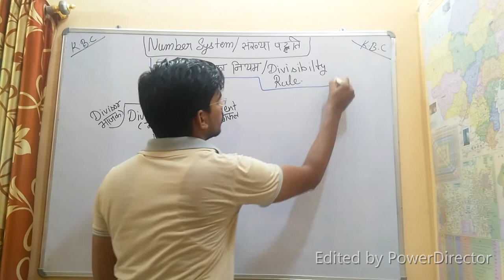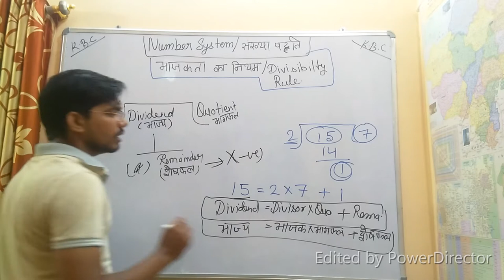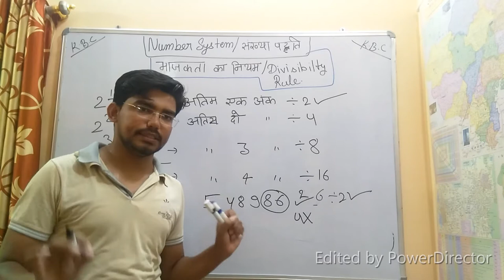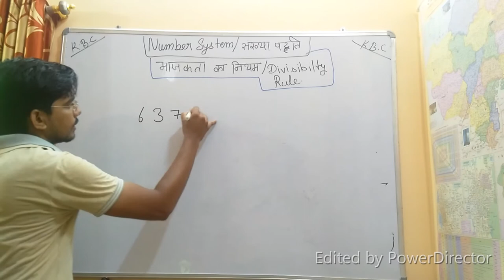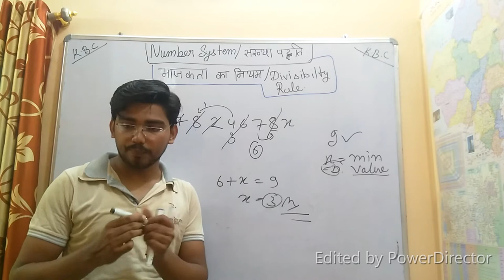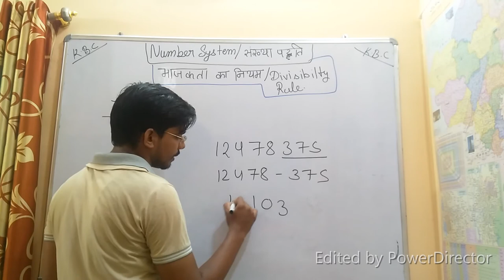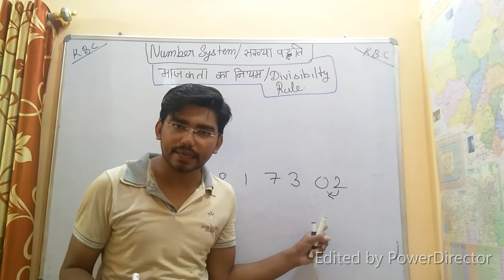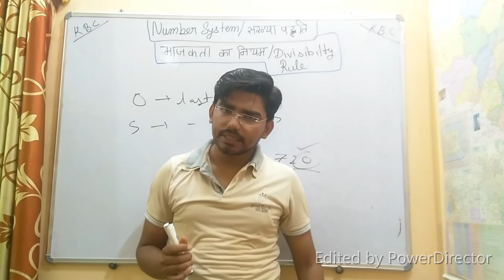NUMBER SYSTEM || CLASS-4 || BY BHANU SONI || RRB ,SSC, IBPS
HI EVERYONE
Welcome in KBC (keshavbhanuclasses)
आपका स्वागत है KBC में
This is not a channel where you come and get study material.
This is our family where we learn and share our knowledge, so everyone can grow.
Here we learn Mathematics, Reasoning, Current Affairs, Banking Knowledge, General Science, Rajasthan GK etc.
We basically focus on learning and clear basic concepts with interesting manners.
KBC (Keshav_Bhanu_classes)
New way of learning

special rrb ntpc group link
RRB-NTPC & GROUP D (KBC)